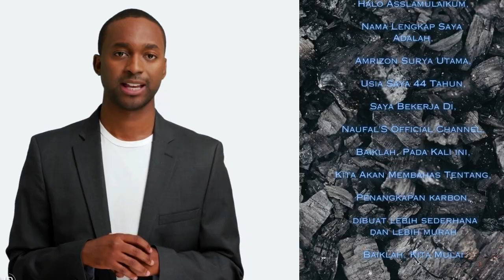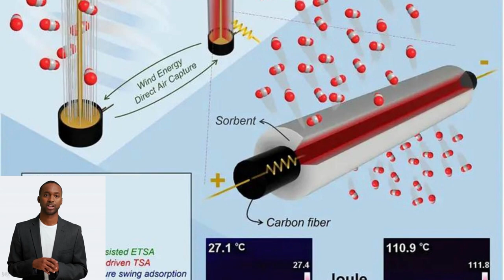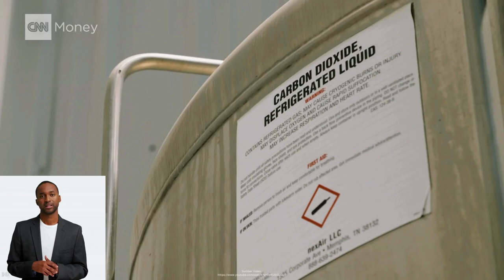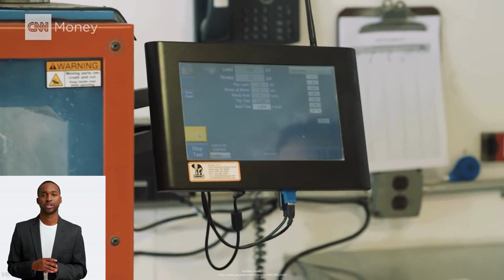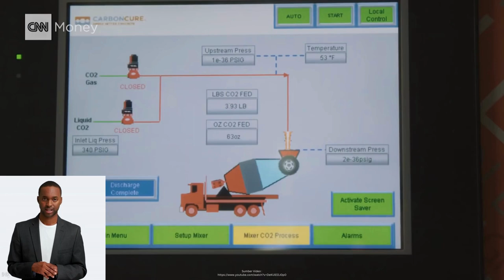Penangkapan karbon dibuat lebih sederhana dan lebih murah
Sumber musik/foto/video